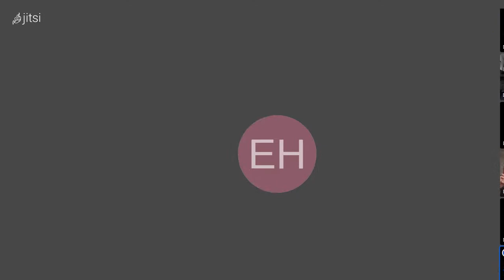The Persecution of Julian Assange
featuring Jeff Mackler, The Canadian Commie and Corey David